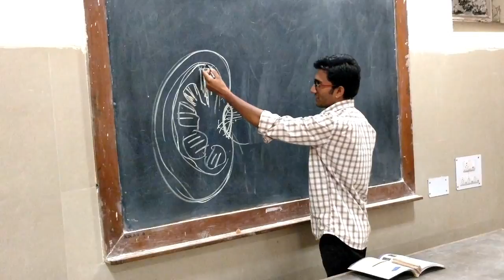blood donation special gift for human 🙂donate blood n save life 🙂🙂short film